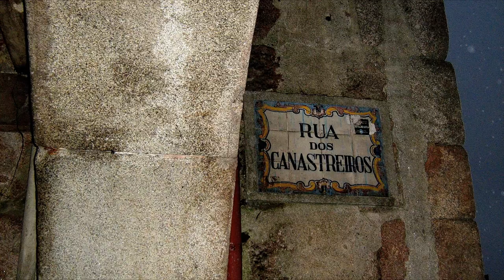Vistas da Cidade Invicta Porto à Noite - PORTUGAL - Verde Vinho - Paulo Alexandre - HD / HQ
Vistas Do Porto à Noite - PORTUGAL -

O Porto,é uma cidade portuguesa situada no noroeste da Península Ibérica, da Área Metropolitana do Porto e da região estatística do Norte, sub-região do Grande Porto.
A cidade metrópole, constituída pelos municípios djacentes que formam entre si um único aglomerado urbano, conta com cerca de 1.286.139 habitantes, o que a torna a maior do noroeste peninsular e a segunda maior de Portugal, após a Grande Lisboa.A cidade do Porto é conhecida como a Cidade Invicta. É a cidade que deu o nome a Portugal.
É ainda uma cidade conhecida mundialmente pelo seu vinho, pelas suas pontes e arquitectura contemporânea e antiga, o seu centro histórico, classificado como Património Mundial pela UNESCO, e pelo seu clube de futebol, o Futebol Clube do Porto.
. (English)

Located along the Douro river estuary in northern Portugal, Porto is one of the oldest European centres, and registered as a World Heritage Site by UNESCO in 1996. Its settlement dates back many centuries, when it was an outpost of the Roman Empire. Its Latin name, Portus Cale,[7] has been referred to as the origin for the name "Portugal," based on transliteration and oral evolution from Latin. In Portuguese the city is spelled with a definite article as "o Porto" (English:  the port). Consequently, its English name evolved from a misinterpretation of the oral pronunciation and referred to as "Oporto" in modern
literature and by many speakers.One of Portugal's internationally famous exports, port wine, is named for Porto, since the metropolitan area, and in particular the adegas of Vila Nova de Gaia, were responsible for the production and export of the fortified wine.

. (français)

Les habitants de Porto sont appelés Portuenses (en français, on dit « portuan ») et ne pas confondre avec Tripeiros (en référence à la spécialité locale, les tripes à la mode de Porto et l'histoire des habitants). Les Portistas sont les supporters du plus grand club de la ville le FC Porto.
Située sur la façade atlantique du pays, et sur le rio Douro, au Nord du Portugal, Porto est la capitale de la région Nord, sous-région ; Grand Porto, district de Porto et la Grande Aire Métropolitaine de Porto (GAM). La GAM de Porto englobe, entre autres, les municipalités de Vila Nova de Gaia, Matosinhos, Maia, Espinho, Santa Maria da Feira, São João da Madeira, Vila do Conde, Póvoa de Varzim, Valongo, Gondomar.

. (español)

se asentaron aquí los comerciantes de vino ingleses.
Su centro histórico ha sido declarado Patrimonio de la Humanidad por la Unesco. Otros atractivos turístico-culturales son la Torre de los Clérigos, realizada por Nicolau Nasoni, la Casa de la Música y la Fundación Serralves dedicada al arte contemporáneo, y que es el museo más visitado de Portugal. En el margen sur del río Duero se encuentran las famosas bodegas de vinos aunque de ese margen del río ya no es Oporto sino Vilanova de Gaia. Dista de la frontera española (Galicia) unos 140 km que pueden recorrerse por autopista

. (Deutsch)

Porto ist die Hauptstadt des gleichnamigen Distriktes in Portugal und liegt am Douro vor dessen Mündung in den Atlantischen Ozean. Mit circa 216.000 Einwohnern (port. portuenses; dt. Portuenser genannt) ist sie nach Lissabon zweitgrößte Stadt des Landes. Der rund 1,29 Millionen Einwohner zählende Ballungsraum Grande Porto rangiert landesweit ebenfalls an zweiter Stelle. Porto ist eine der ältesten europäischen Städte, sie wird gern als die „Hauptstadt des Nordens" bezeichnet. Sie ist bis heute eine Handelsstadt mit einer alteingesessenen Kaufmannschaft, in der sich Wirtschaftsmacht und Reichtum konzentrieren.Bis weit in das 20. Jahrhundert hinein wurde die Stadt auf Deutsch nicht selten Oporto genannt. Das vorgestellte O ist der männliche bestimmte Artikel der portugiesischen Sprache. Oporto bedeutet also „Der Hafen".
. (italiano)

Lo stesso Portogallo e il famoso vino Porto (in portoghese: Vinho do Porto) devono il loro nome alla città di Oporto. Infatti il vino, prodotto dalle uve della valle del Douro, venne chiamato con il nome portoghese della città a partire dalla seconda metà del XVII secolo perché gran parte della produzione veniva esportata per via marittima dal suo porto.Occasionalmente O porto viene chiamata anche la "Cidade Invicta" ("Città invitta") poiché non cedette né all'attacco dei mori né all'esercito imperiale di Napoleone, e non è mai stata sconfitta militarmente dalla sua creazione durante l'Impero Romano.

Son:
Paulo Alexandre -  Verde Vinho